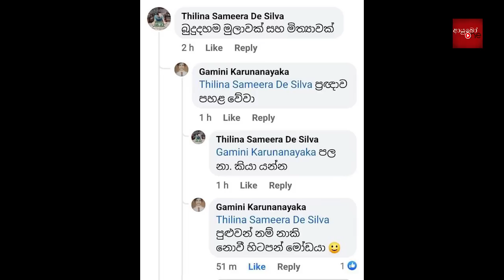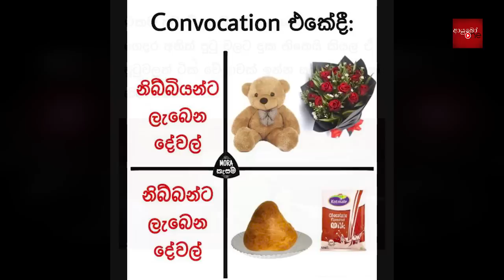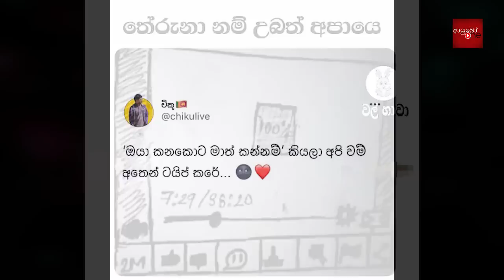Bukiye Rasa Katha | Funny Fb Memes Sinhala | 2022 - 12 - 17 [ ii ]